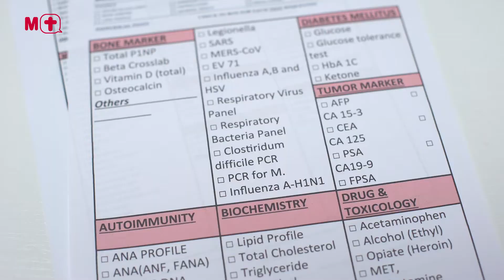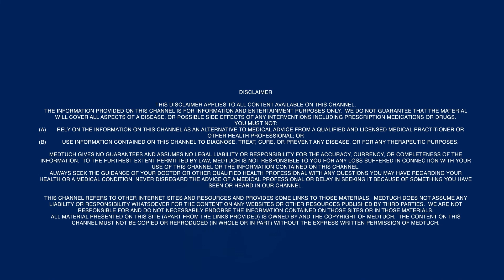How to live longer by early cancer screen?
Why is early screening for cancer so important? Lets find out.